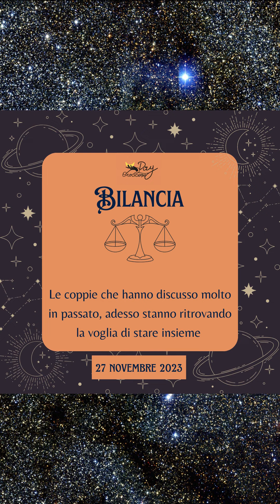L'oroscopo di oggi 27 novembre 2023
L'oroscopo di oggi 27novembre dei segni